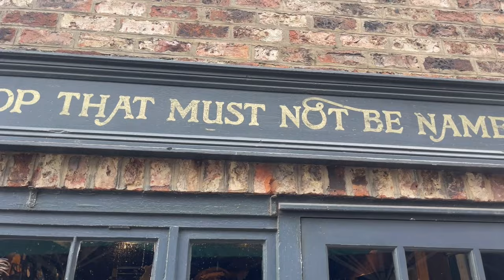A guide to The Shambles and finding the most "weddingy" street in YORK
Sophie and Danny visits one of their favourite cities in Yorkshire, York where they had their pre wedding photo shoot in the most weddingy street in york and explore the Shambles.